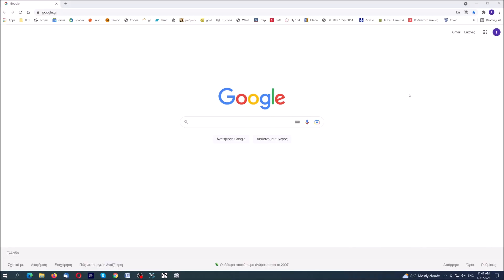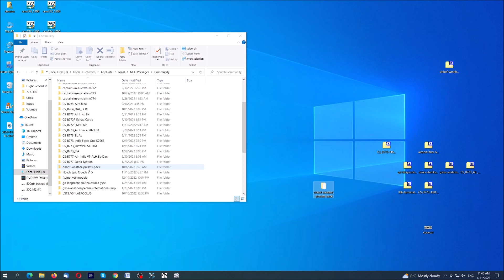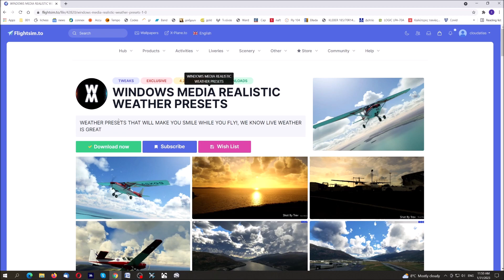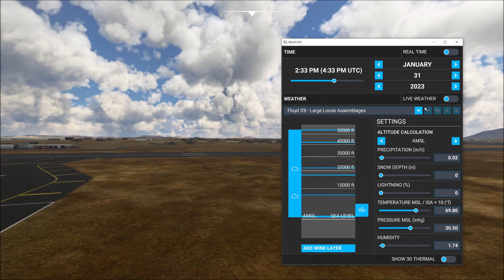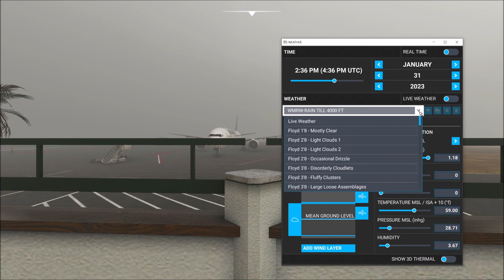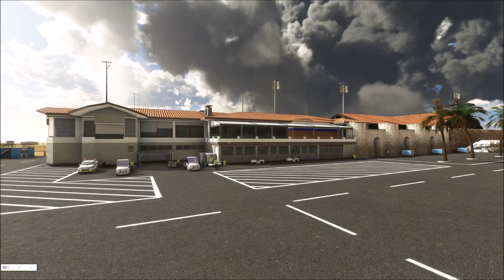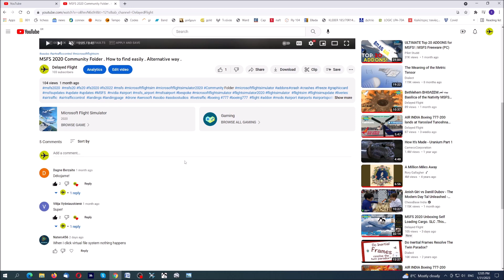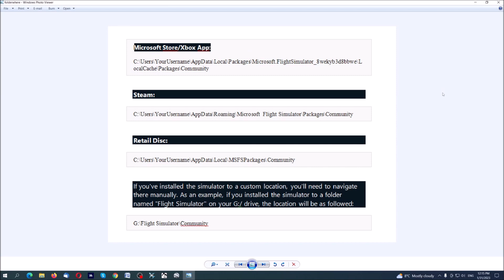MSFS 2020 Weather Preset Installation Tutorial & 3 ways to find your Community Folder. Your Q&A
In this clip I will answer two questions of Yours concerning the weather settings in MSFS 2020 and how to find easily your Community Folder.